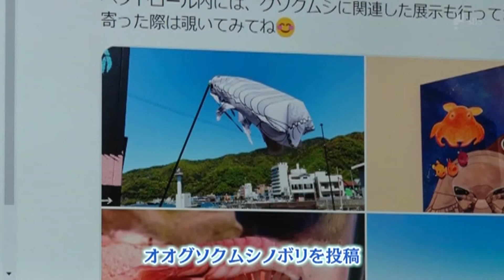元気！しずおか人 2021/6/５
沼津市戸田に”深海魚”で地域を元気にしたい！と奮闘している女性がいます。
青山沙織さん。
「しずおかの海PR大使」の一人でもあります。
今回は、鯉のぼりならぬ
沼津港深海水族館でも人気の"オオグソクムシ"のノボリを作りました。
ユニークな仕掛けを考案し、SNSなど様々な場面で発信しています。